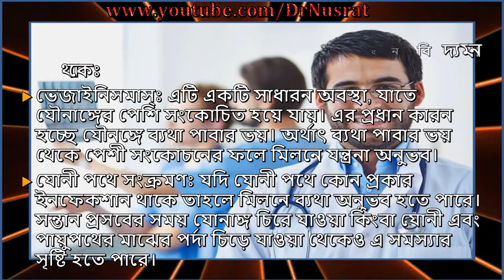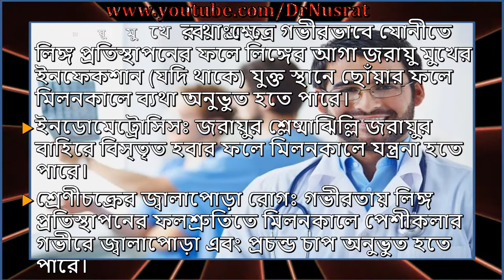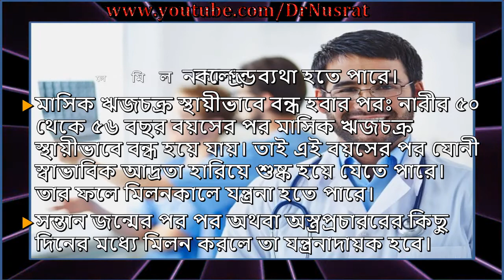নারীর যন্ত্রনাদায়ক শারীরিক মিলন কারন ও প্রতিকার।